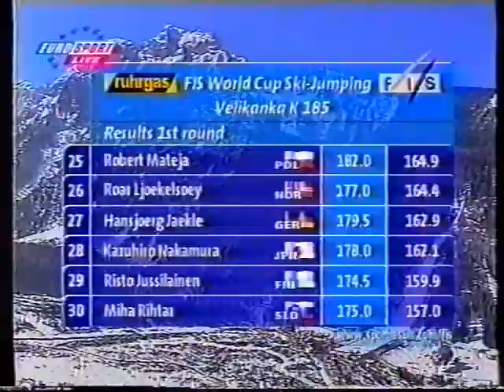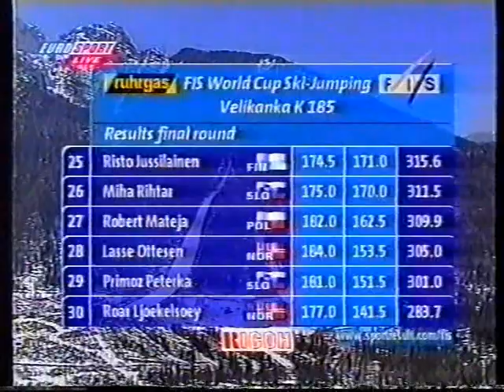Ski Jumping World Cup - Planica 1998/1999 - 1st competition - highlights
Zapraszam na mojego Twittera 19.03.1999